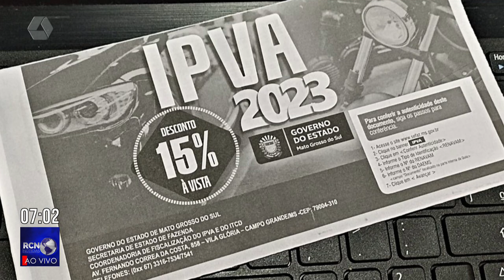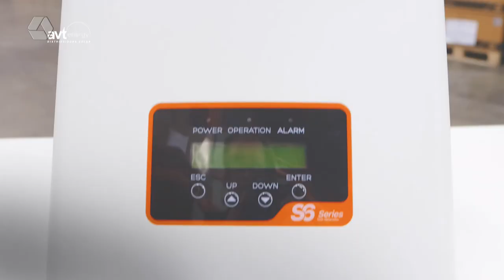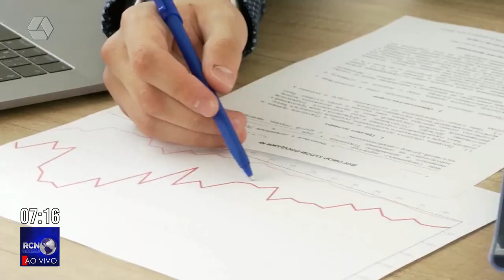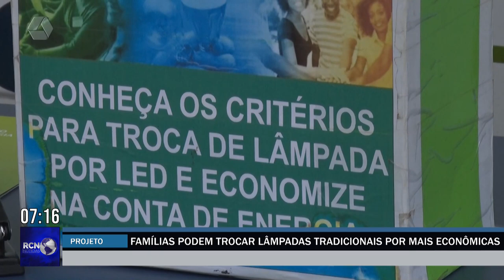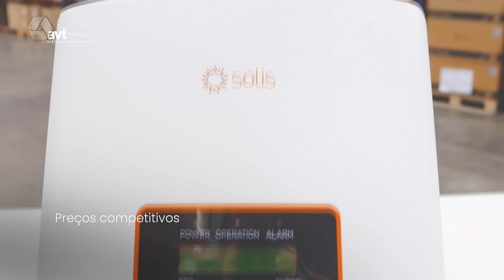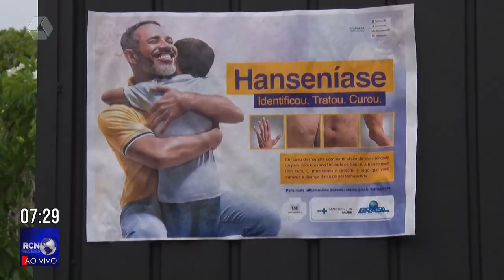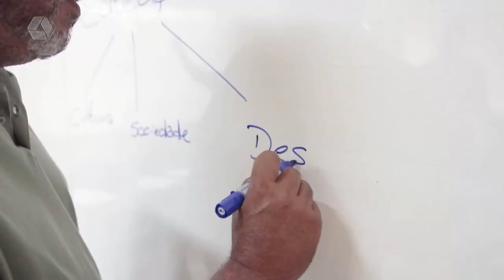RCN Notícias 31/01/2023